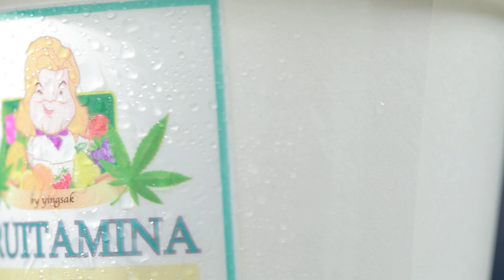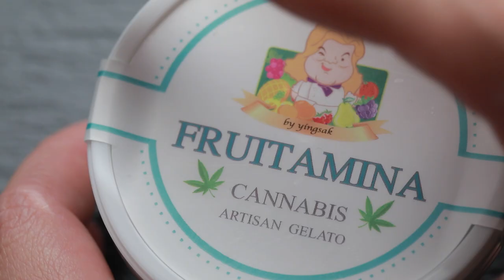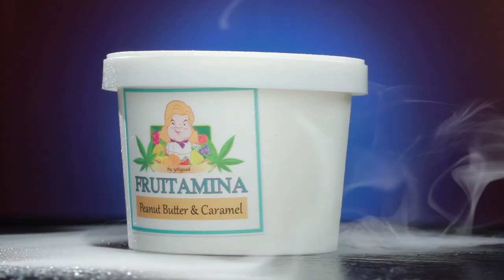อร่อยระดับกูรูมืออาชีพ Cannabis Artisan Gelato l Cooking Guru